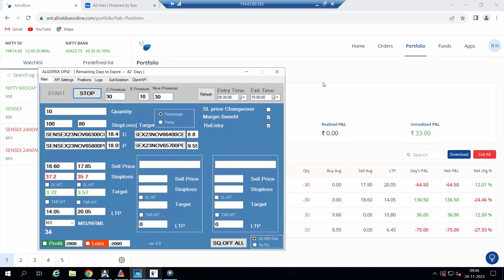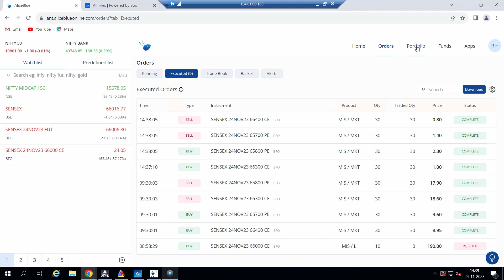Best Intraday Option Selling Concept For Range Bound Market | Trade Free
In this video, we'll show you the best intraday option selling concept for range bound markets. This trading strategy is free to use and can help you make quick and easy money!

If you're looking for a trading strategy to use in range-bound markets, then you should watch this video! This strategy is free to use and can help you make quick and easy money. With this trading strategy, you'll be able to profit from the fluctuations in the markets without investing a lot of money. So be sure to check out this video and learn how to use the best intraday option selling concept for range-bound markets!